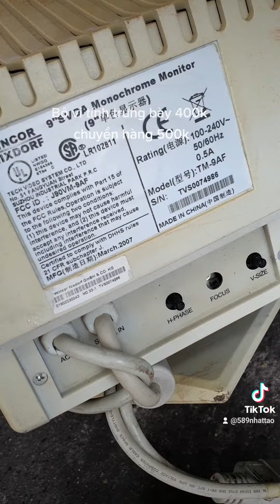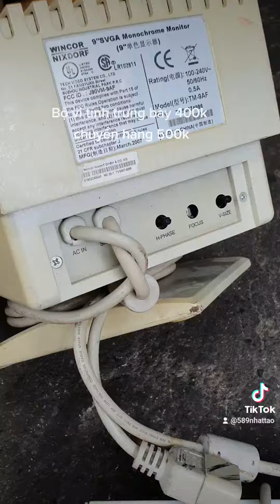20 tháng 5, 2022